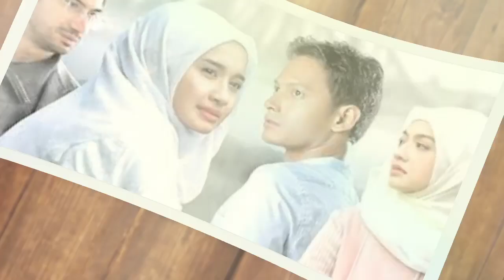Pangeran Diam-Diam Menikah Lagi, Laudya Chintya Bella Marah Dan Kecewa